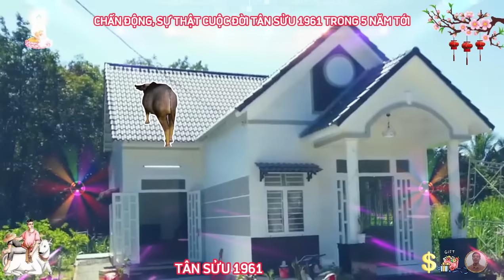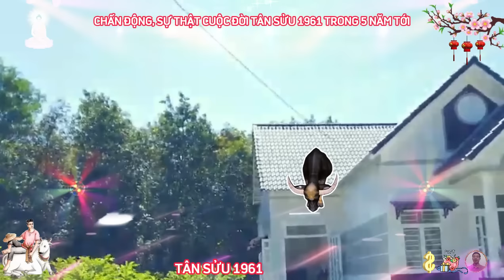☯ Chấn Động Sự Thật Bất Ngờ 5 Năm Tới TÂN SỬU 1961 Phật Độ HẾT KHỔ ĐỔI ĐỜI CỰC GIÀU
dự báo tương lai của tân sửu từ năm 64 đến 68 tuổi, tân sửu cũng là người có định hướng tương đối rõ ràng, cụ thể đã xác định được mục tiêu sẽ lên kế hoạch chi tiết, trong 5 năm tới, tân sửu sẽ nói lời chào tạm biệt với một cuộc sống bình dị, đơn giản và bình thường như trước đây, chờ đợi tân sửu chính là một cuộc sống tích cực, an nhàn tận hưởng mọi phước lành trời ban, có được cuộc sống viên mãn vạn người ao ước.